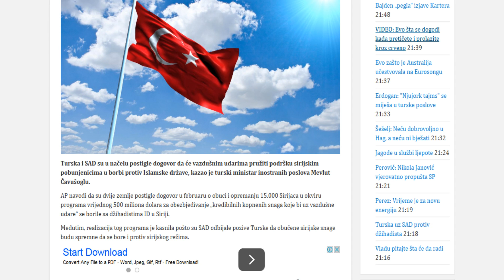Turska i SAD protiv Islamske države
Turska i SAD su u načelu postigle dogovor da će vazdušnim udarima pružiti podršku sirijskim pobunjenicima u borbi protiv Islamske države, kazao je turski ministar inostranih poslova Mevlut Čavušoglu. AP navodi da su dvije zemlje postigle dogovor u februaru o obuci i opremanju 15.000 Sirijaca u okviru programa vrijednog 500 miliona dolara za obezbjeđivanje „kredibilnih...